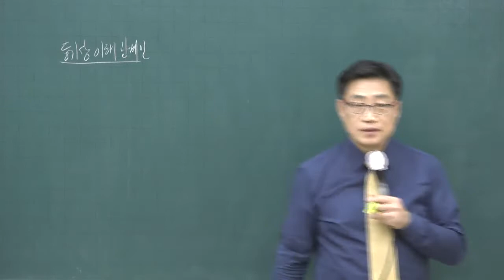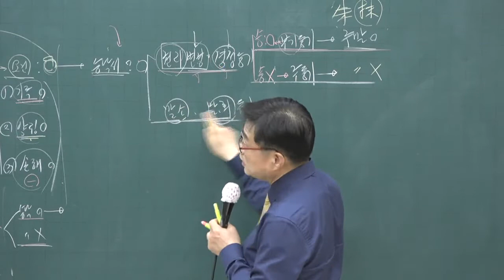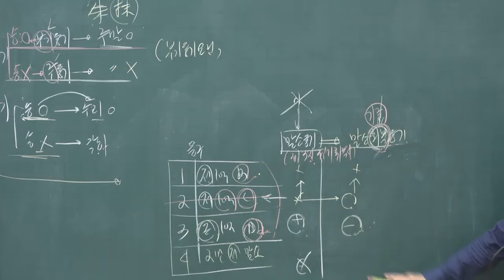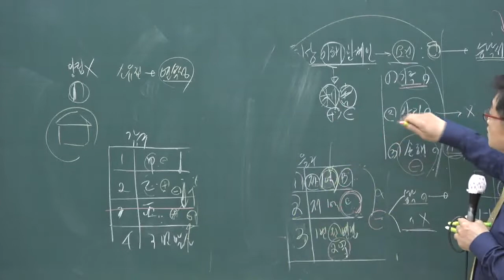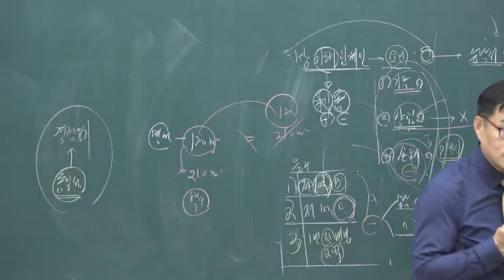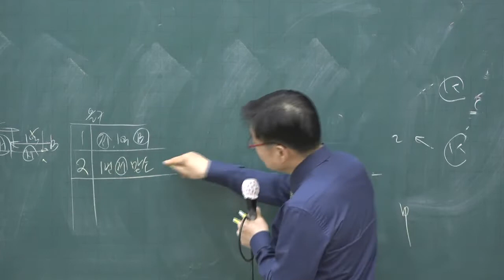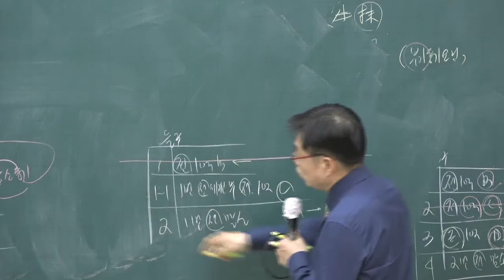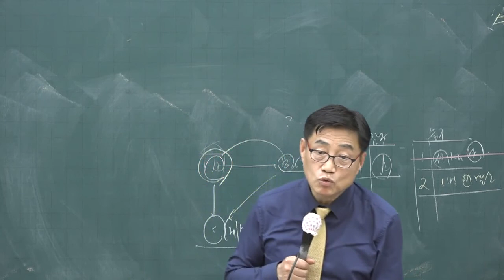[공전무] 2020년 공인중개사 부동산 공시법 권리 변경등기 고급이론 4-14